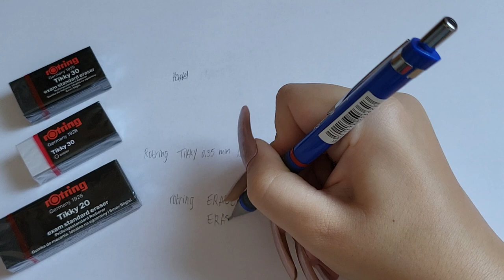Rotring Eraser Tikky 30 White Black